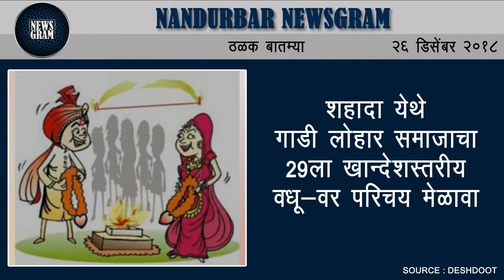Nandurbar Newsgram | Nandurbar News | Today's News Headlines | 26 December 2018